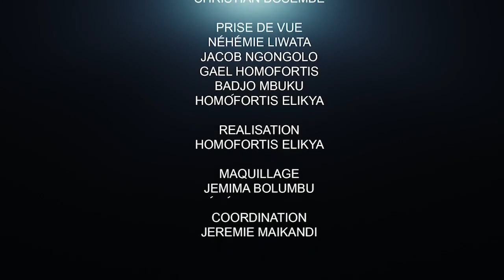CRITIK INFO 29.12.2021 RÉTRO